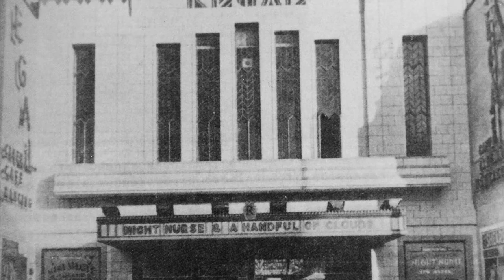Matt Ross at the Regal Uxbridge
The late Matt Ross, who was blind, gives an impromptu performance of 'You Are the Sunshine of My Life' by Stevie Wonder on the 2-manual 6-rank Compton theatre organ in the Regal Cinema, Uxbridge, Greater London in 1975